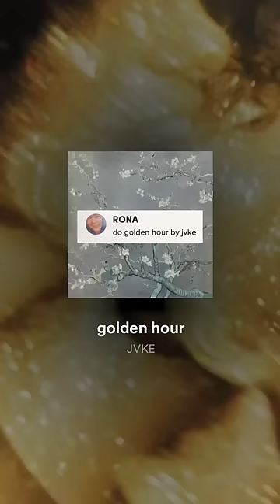golden hour - dramatic violin solo